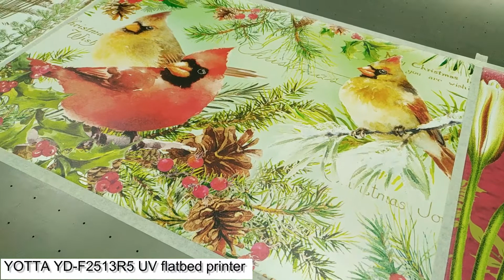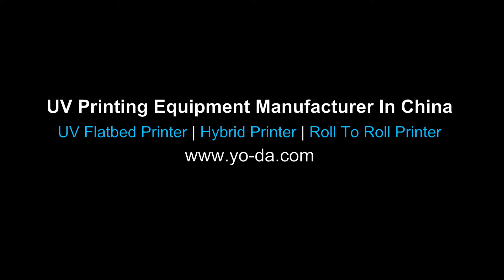Digital UV Fine Art Printing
YD-F2513R5 flatbed uv printer can help you creating high-quality fine art with print resolution of 2400×600DPI and white ink capability.